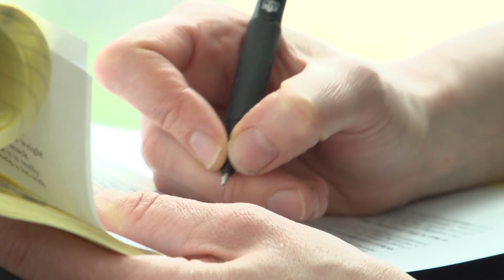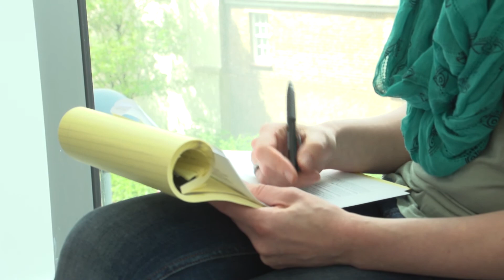BSc (Hons) Nutritional Therapy at the University of West London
Nutritional therapy is the application of nutrition science in the promotion of health, peak performance and individual care.